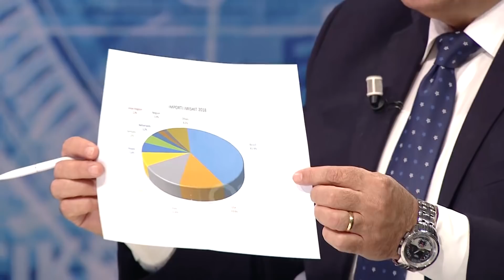Ekopolitikë - Çfarë mishi hamë? - 3 janar 2020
Të ftuar :
Alban Zusi - Ekspert
Kujtim Mersinaj - Pedagog
 Ilir Pilku - Ekspert i Çështjeve Bujqësore